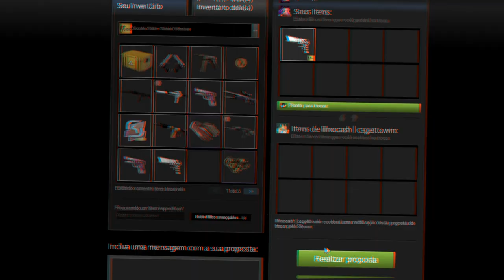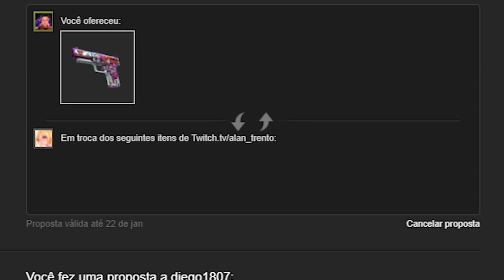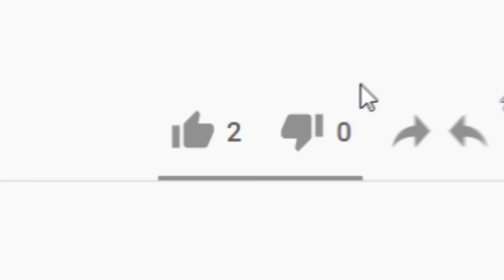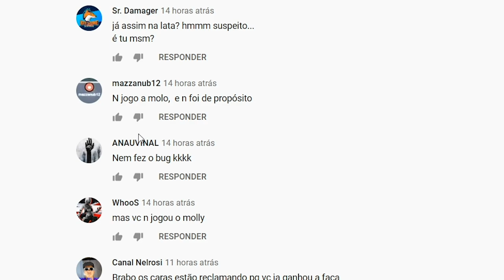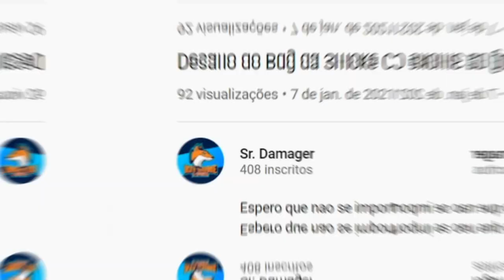Triste... Inscritos tentaram SCAMMAR uma FACA MINHA 😢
Fiz um desafio valendo skins de facas no CS:GO e inscritos tentaram me enganar...